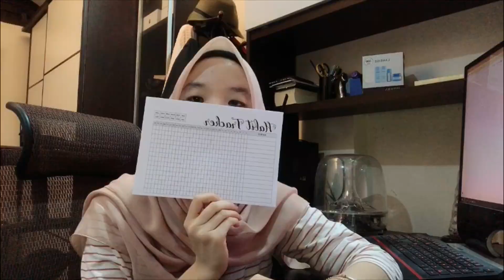3 Tips to Keep the New Year Resolutions (2019) | Sofhia Hannah